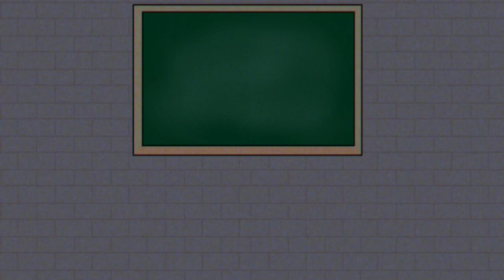Needles (Instrumental) - Funkscop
i love watching the hit classic marvin and me on the whatsapp group chat

Art n visualizer by me
Song made by kiwiquest ● sherrii